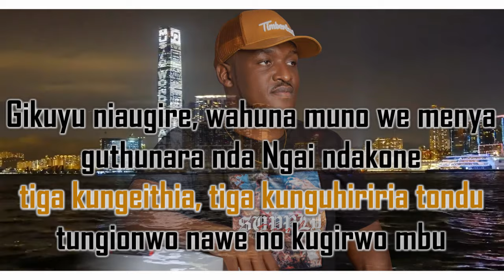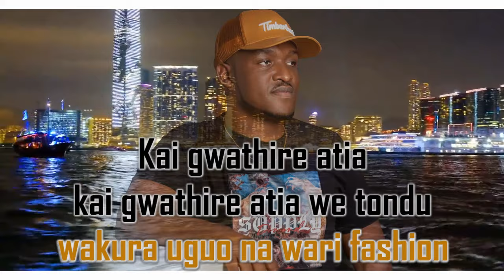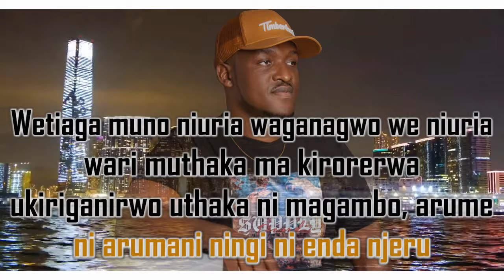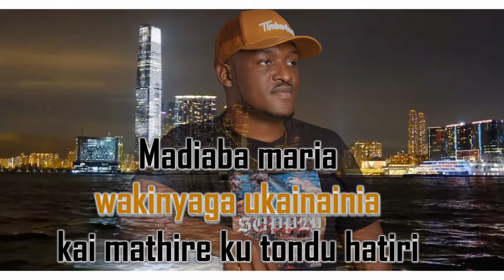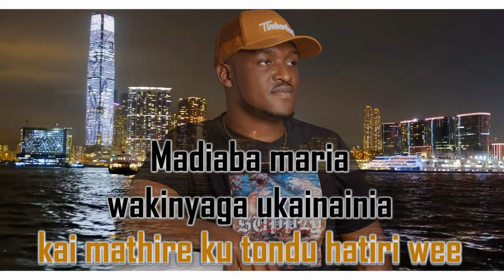JOSE GATUTURA - MADIABA KARAOKE